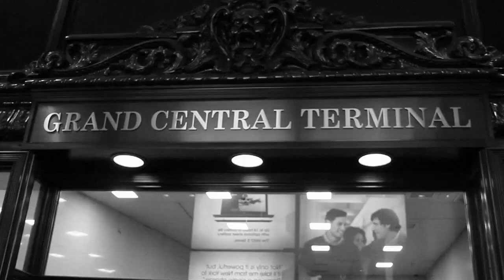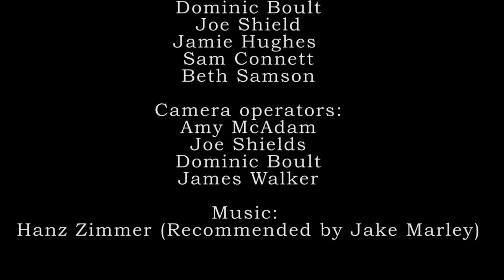The Dream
a chase in a dream. This is a film me and a friend made while we were in New York in february 2012. I did the editing for it and spent ages trying to get the red t-shirt to work. I think that effect looks pretty cool